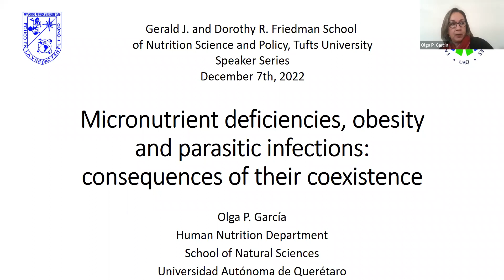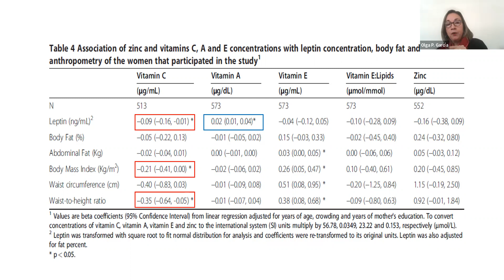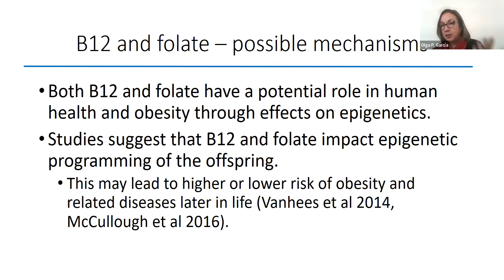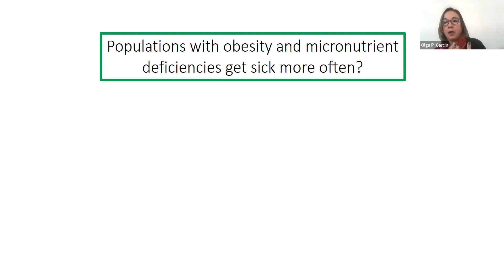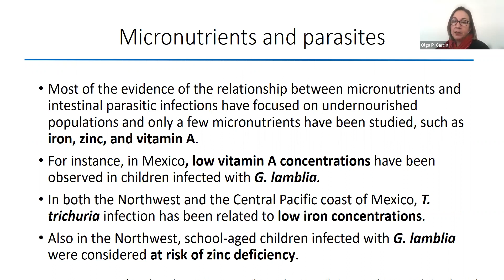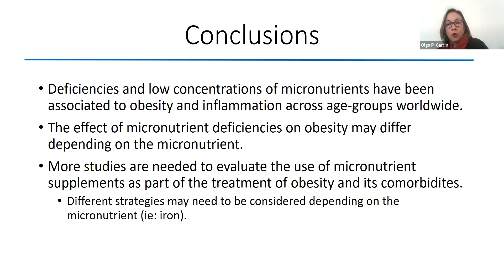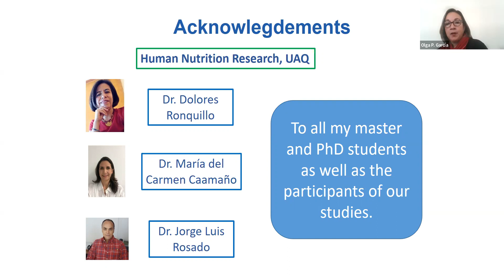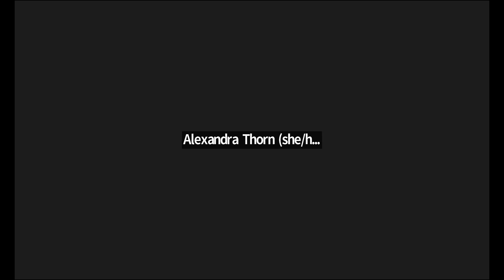Friedman School Speaker Series Seminar: Dra. Olga P. García Obregón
"Micronutrient deficiencies, obesity and parasitic infections: Consequences of their co-existence"

Abstract
The association between micronutrient deficiencies and undernutrition in children of low and middle income countries is well established. Similarly, the relationship between parasitic infections with micronutrient deficiencies and undernutrition is this population is well recognized. In recent years, the relationship of micronutrient deficiencies with obesity has been explored. Micronutrient deficiencies have been observed in obese and overweight Mexican children living in rural areas, and these deficiencies may be contributing to the systemic inflammation observed in obesity. The effects of intestinal parasitic infections in obese children has not been widely investigated. In rural areas in Mexico, a “non-pathogenic” protozoa Entamoeba coli was related to overweight and obesity in school-aged children, and the infection with this parasite may increase energy intake. Coexistence of micronutrient deficiencies, obesity and parasitic infections was present in approximately 15% of these children. More studies are needed to explore the consequences of parasitic infection in populations with high prevalence of obesity and micronutrient deficiencies.

Speaker Bio
Dr. Olga P. García, was born and raised in Mexico City, Mexico. She studied Food Chemistry at the Universidad Nacional Autónoma de México (UNAM), and continued her education studying her Master Degree in Nutrition and a PhD in International Nutrition, both from the University of California, Davis, in the United States. She is currently a full time Professor and Senior Scientist at the School of Natural Sciences of the Universidad Autónoma de Querétaro, in Querétaro, Mexico. Her main research interests are bioavailability of micronutrients, the impact of micronutrient deficiencies on health, food security and food environment.